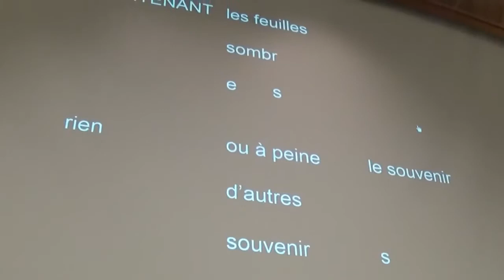Yasser Elhariry, “Strait, Sea, Poem Emmanuel Hocquard